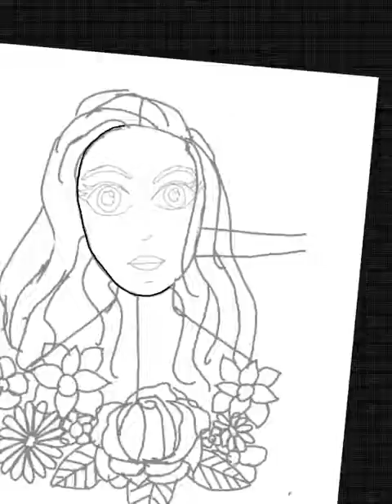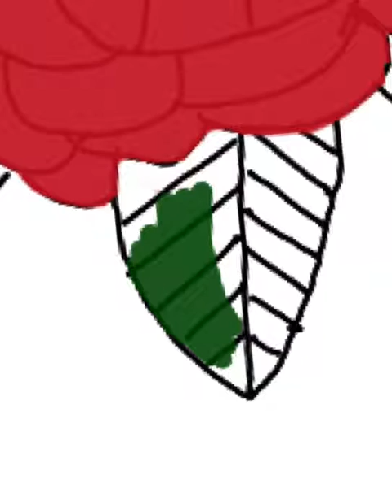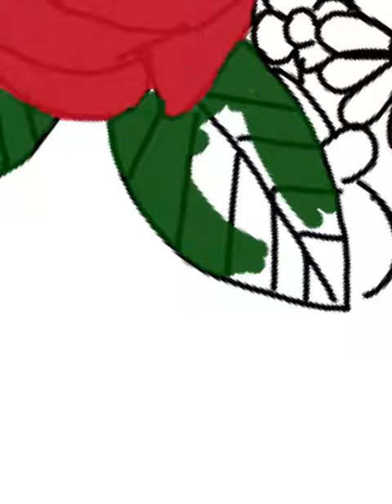Lindi Ortega {Speedpaint}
Program- Sketch club